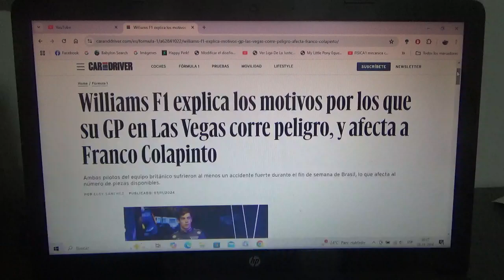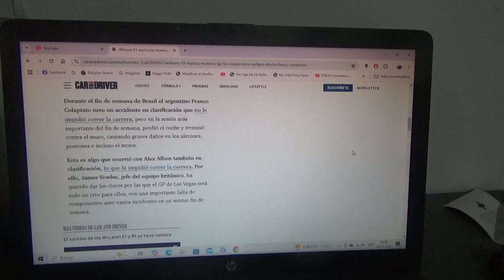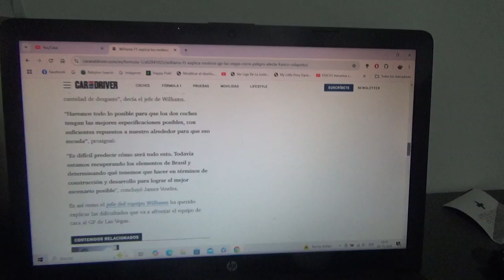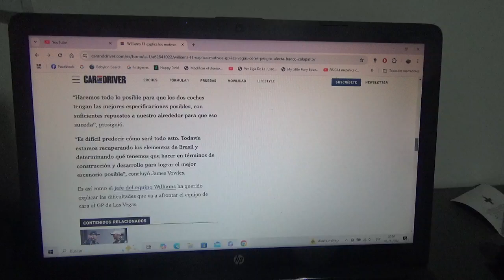Williams explica por que peligra su participación en el GP de Las Vegas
En el reciente GP de Sao Paulo en Brasil ambos pilotos oficiales del conjunto inglés tuvieron graves accidentes como el de Alex Albon que no pudo disputar la competencia por su accidente en clasificación mientras que el argentino Franco Colapinto también dañó severamente su monoplaza durante la competencia principal